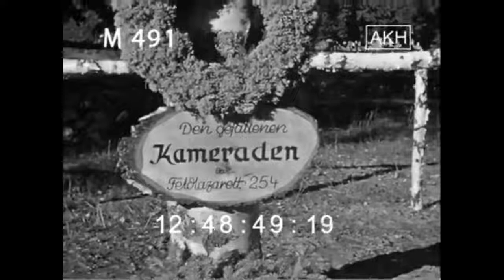Saksa sõjaväehospidal Kolgas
Materjal nr 491
Dasseli arhiiv. Katkend kroonikast 1941.
Dr. Dassel (sündis 1898. aastal Wuppertalis) õppis arstiks Tübingenis, Marburgis ja Bonnis -
oli arst Prantsusmaal ja
Venemaal.